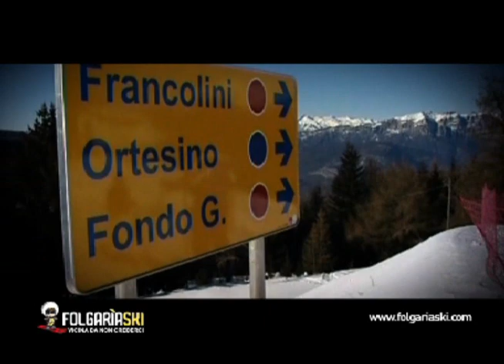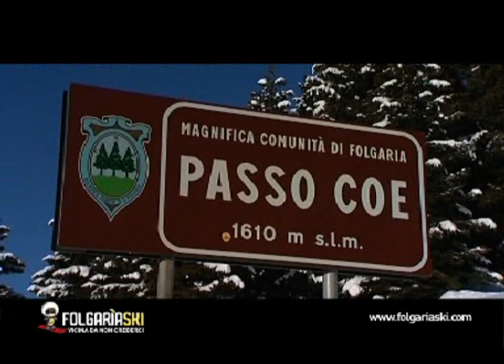spot generico Folgaria